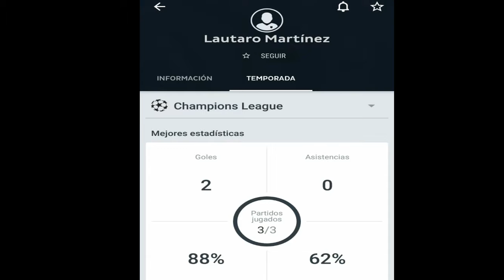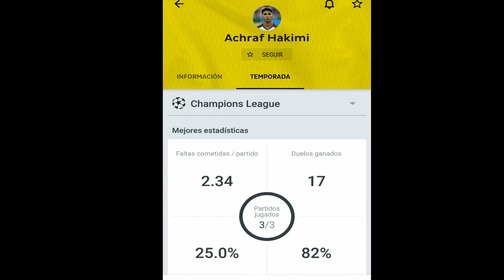Previa Dortmund Vs Inter Fecha 4 (UCL)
Canción: liquid

¡FORZA INTER!